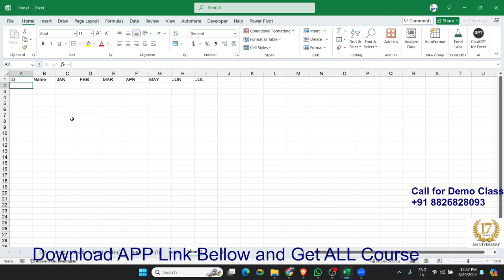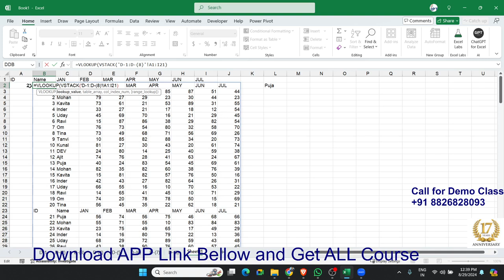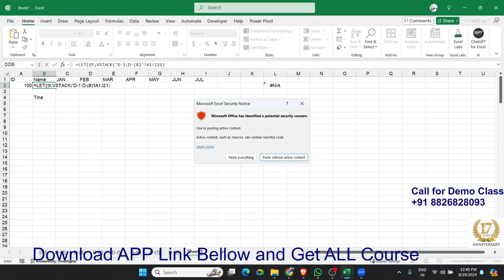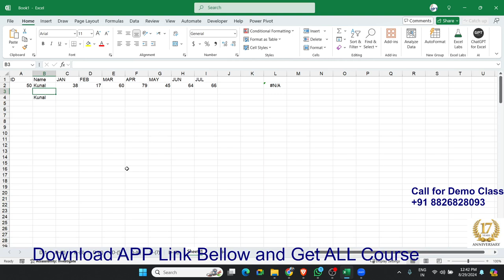VSTACK Help to Lookup Values Across Multiple Worksheets in Excel - VLOOKUP -VSTACK Formulas in Hindi